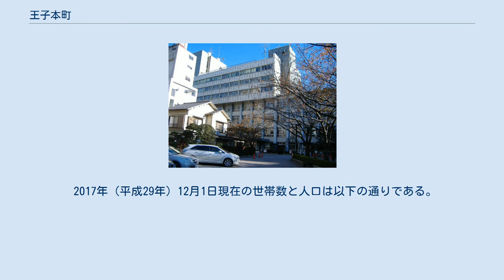王子本町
日本 」 東京都 」 北区 (東京都) 」 王子本町 王子本町（おうじほんちょう）は、東京都北区の町名。
現行行政地名は王子本町一丁目から王子本町三丁目。
住居表示施行地域である。
郵便番号は114-0022。
 北区中央部に位置する。
JR京浜東北線・東京メトロ南北線王子駅の西に位置する区域で、町域内は主に住宅地として利用されるほか、北区役所が置かれ、北区の行政上の中心地となっている。
東は王子、西は十条台、南は滝野川、北は中十条、岸町と接する。
町域の南端には通称｢音無川｣と呼ばれる石神井川が流れ、東部を通る本郷通りには音無橋が架けられている。
 一丁目に北区役所、北区公会堂（閉館）、順天中学校・高等学校、音無親水公園、王子地域包括支援センター、王子神社、真宗大谷派願徳寺、二丁目に区立王子第二小学校、三丁目に都営王子本町三丁目アパート（団地）がある。
 住宅地の地価は2018年（平成30年）1月1日の公示地価によれば王子本町2-27-4の地点で50万3000円/m2となっている。
 王子本町はかつての王子村のうち、王子神社が置かれた本村を中心としている。
後に北豊島郡王子町大字王子、東京市王子区王子町となるが、1939年（昭和14年）に王子区王子町の大部分が下十条町の一部と共に王子一丁目～五丁目となる。
しかし、王子町のうち後に王子本町を構成する地域（旧王子町のうち、東北本線以西の大部分）は王子町として残り、北区発足後もそのままであった。
しかし、1956年（昭和31年）に講和条約締結記念による町名地番整理事業が行われ、王子町の全域より、王子本町一丁目～三丁目を新設。
さらに1966年（昭和41年）11月15日の住居表示時に王子本町一丁目～三丁目の全域と下十条町の一部により、現在の王子本町一丁目～三丁目が形成される。
 かつて三丁目には十条台一丁目に跨る区域に東京第一造兵廠十条工場が置かれ、第二次世界大戦後は米軍によってキャンプ王子が置かれていた。
1972年（昭和46年）には返還運動が起こり、北区立中央公園の一部や都営王子本町三住宅などになっている。
 王子神社が所在し、王子村の本村であったことから｢王子本町｣とした。
 1939年（昭和14年）以前は｢王子 (東京都北区)｣を参照。
 2017年（平成29年）12月1日現在の世帯数と人口は以下の通りである。